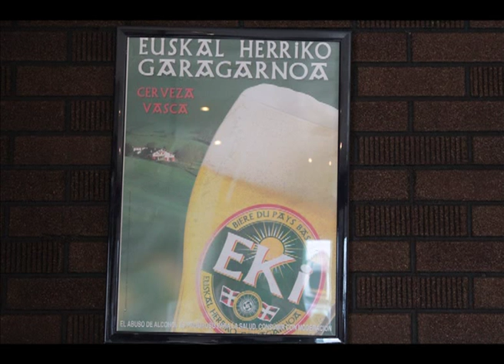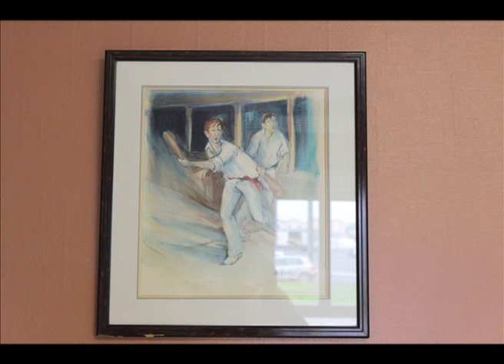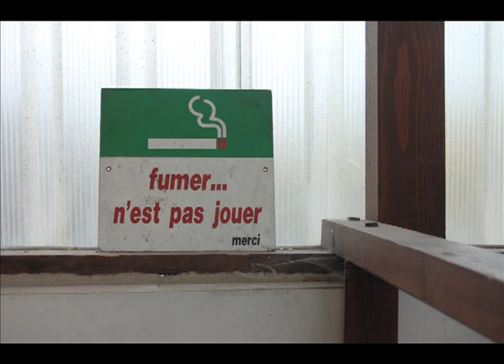Le Kilika : un café pour la route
Le Kilika, bar basque au cœur de Brazza, restaurant de bord de route, trône seul au milieu de nulle part. Spectateur de la mutation du quartier depuis un demi siècle, il en est le témoin. Carrefour hospitalier pour tous ceux qui fréquentent ou sillonnent par hasard le quai de la rive droite, il en est la vitrine. Le reflet de la mixité sociale d'un secteur où on travaille plus qu'on ne vit. Au fond, il n'y a pas de quartier Brazza ; il y a le Kilika.